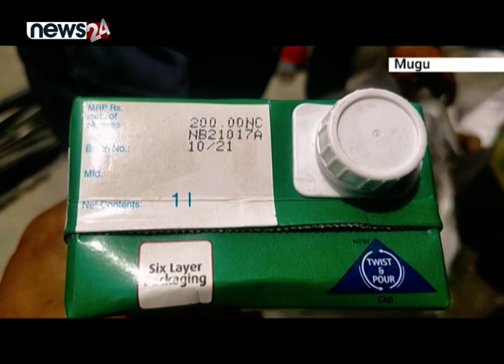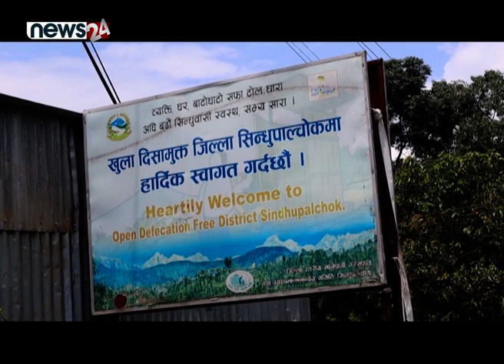नमुना सडकः नामकै बेइज्जत, छ वर्षमा जम्मा ७० मिटर | CALL 24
PRESENTER : SUSHMA KC SHRESTHA